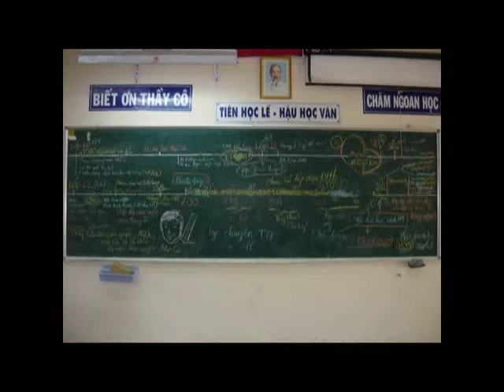K2 Forever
tớ tặng các cậu...kĩ niệm thân yêu ơi